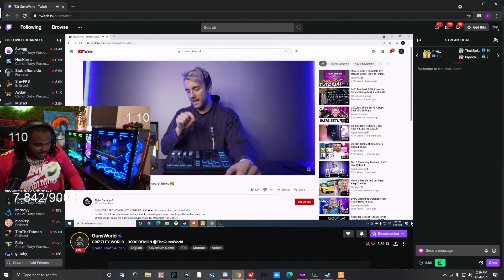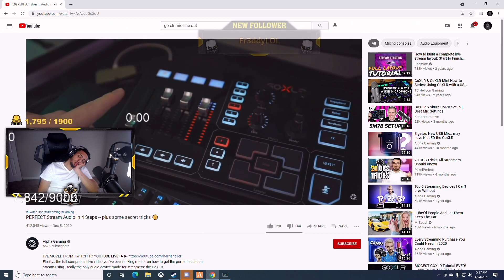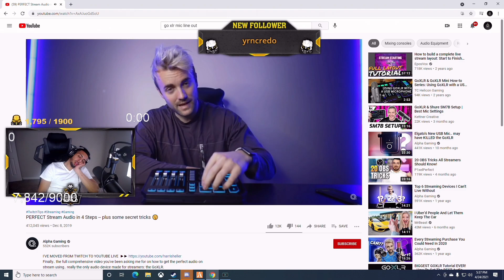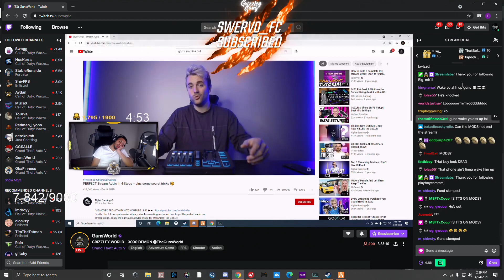Episode 10.2: Opps Keep Following Us! | GTA 5 RP | Grizzley World RP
Official Channel.